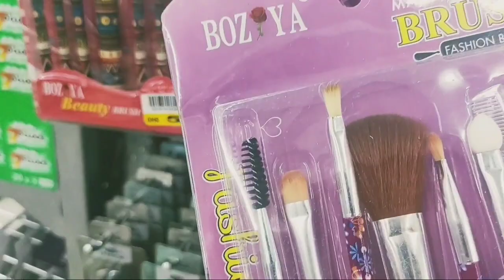മിഡിൽ ഈസ്റ്റ്‌ ഡിസ്‌കൗണ്ട് സെന്റർ വരെ പോയി വരാം|Budget shopping |Middle east discount center|Ajman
Hii beauties,
This is Middle east discount center (Ajman) in UAE.This shopping center selling things in very affordable price. Here I'm showing some products of this center.Products price range is starting from 1 to 7 or 7.50 dirham's. Here Im showing some home decors and hand bag collection, ladies clutches and purses, daily home wears..

Thanks and huge luv from the bottom of my heart for the support

with luv
laxmi